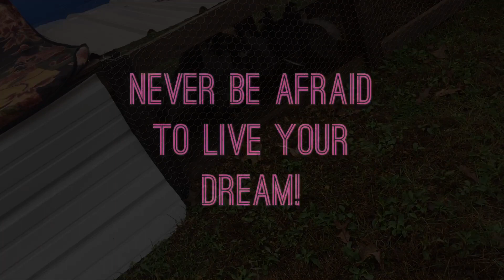Violet's Day Out! #051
This time Sammy has made her very own video of her taking Violet, our house chicken, outside to enjoy some grass and fresh air.

Our Amazon Wish List: